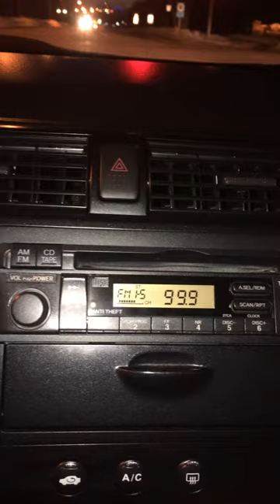Eminem on 99.9 The Fox!